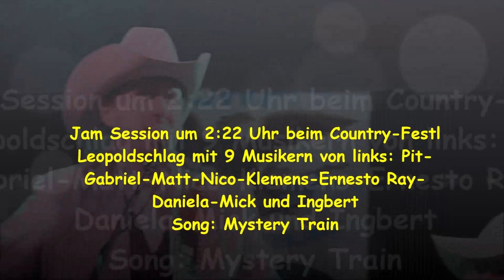2019 08 03 Jam Session Leopoldschlag mit Mystery Train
2:22 Uhr früh beim Country-Festival in Leopoldschlag und suuuuuper Jam Session der beiden Bands: Hee Haw Pickin' Band (D) & Stars'n Bars (USA/D)